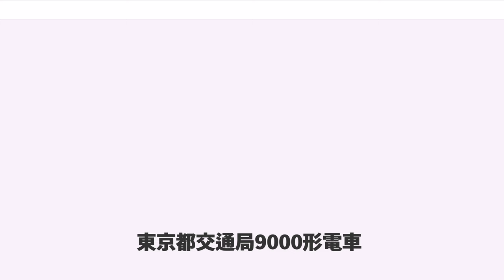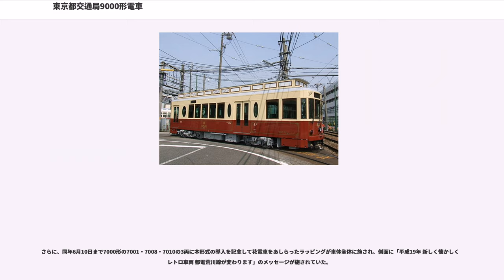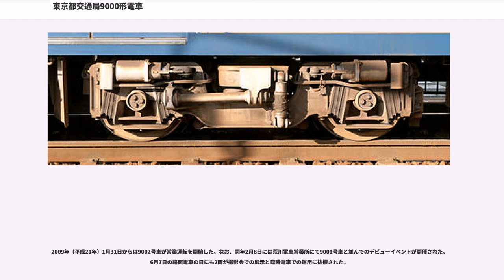東京都交通局9000形電車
東京都交通局9000形電車（とうきょうとこうつうきょく9000がたでんしゃ）は、2007年（平成19年）5月27日に営業運転を開始した東京都交通局の路面電車（都電）車両。

2006年（平成18年）3月、東京都交通局は都電荒川線の活性化策の一つとして、また2001年に廃車となった6000形に代わる6年振りのイベント車両として、8500形以来となる新型車両を2007年5月までに2億円の予算を投入し、レトロ車両として1両を導入することを決定した。そこで、登場したのが本形式である。7500形の老朽取り替えの目的もある。

本形式は全鋼鉄製の2軸ボギー電動客車である。8500形と同様の車体寸法で、入口が片開き、出口が両開きのドアの構造・位置も同様だが、前述の計画に従ってレトロ車両（モチーフは明治から昭和初期の東京市電の車両）としての装飾が与えられているため、外見の印象は大幅に異なっている。

屋根は見かけ上二重構造とし、前照灯は丸形のものを窓下中央に1個、その他に補助灯として窓上部の端に2個配置した。窓は前面窓は3枚窓、戸袋窓は丸窓で、その他の側窓も上部に丸みを持たせた。前面には7000形と同様にLED式の行先表示器を設置しているほか、右下にサボ受けが設置されている。塗色は上部がクリーム、下部がエンジ（9001号車）・ブルー（9002号車）のツートンカラーで、アクセントに金色の模様が施され、前面上部に東京都交通局の局紋が装飾された。

なお、9001号車は財団法人日本宝くじ協会からの公益事業への助成を受けて製造されたため、前面の右下には「宝くじ号」と表記されている。

集電装置はシングルアームパンタグラフを採用、空調装置は二重屋根になった部分に隠されている屋根上集中式、冷房能力は24.42kWで、7000形や7500形と同一である。

なお、当初のデザイン画にはトロリーポールや前方に突出した網式の救助器が描かれていたが、実際に本形式を製造するにあたり、現状に合うパンタグラフや救助器に変更された。

内装は木目調を採用し、床はフローリングである。照明は間接式が採用されたが、天井色を白色とすることで室内の明るさを確保している。さらに丸形の窓や真鍮製の手すり、緑色の地に模様を施された座席などでレトロムードを演出させる。客室定員は8500形8501号車では65名だったが、本形式ではロングシートを1人増やして9人掛けとし、座席22名・立席42名で合わせて1名減の64名となった。さらに、3人ごとの腰掛け仕切りを兼ねた縦型の握り棒を新設した。

乗務員室との仕切り部には、従来からの運行案内に使用するLED式表示器の他に多目的での使用が可能な20インチの液晶表示器が設置された。これはイベント時の使用を想定して設置したもので、詳しい使用方法は電車部で検討中であったが、営業運転開始後は9001号車の製造記録や車両案内などのPRに使用されている。さらに、イベント設備としてカラオケ機器や照明設備も用意されている。

バリアフリーにも配慮し、従来行われていた車椅子スペース専用の降車合図ブザーに加え、吊り手を従来より100mm低く設ける、優先席部に黄色の三角形のつり革を設置する、車椅子スペースを従来車よりも1か所多い2か所設置する、腰の高さの握り棒を装備する、車いす固定用のベルトを装備する、などの対策が追加された。また、都電荒川線は1990年代後期に停留場のプラットホームが嵩上げされているためステップがないが、さらに床面高さを8500形よりも4mm下げて786mmとする、出入口部に20mm傾斜を設ける、などしてホームとの段差をさらに縮小している。

車内の広告はレトロ調のもの（2009年3月現在、9001号車はカンロ飴、9002号車はオロナインH軟膏）が掲出されている。また、路線図は荒川線の他形式とは違い、本形式オリジナルの黄色いラインが施されたものになっている。

乗務員室は前面窓が3枚になったため、視界を確保する必要があること、さらに料金箱の関係で運転台位置は8500形よりも50mm中央寄りに移動した。また、ハンドルの構成は従来車と取り扱い方式を合わせるため、主幹制御器とブレーキ設定器から構成する2ハンドル方式を採用した。なお、運転士が急病などの場合に自動的にブレーキがかかり停止する、都電初のデッドマン装置を備える。

制御装置は8500形に引き続きVVVFインバータ制御が採用されているが、素子方...